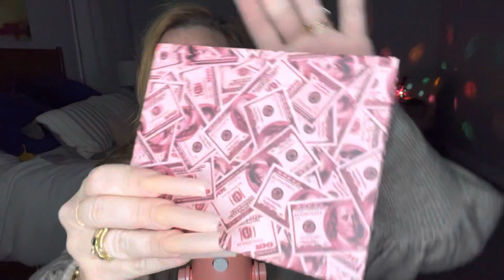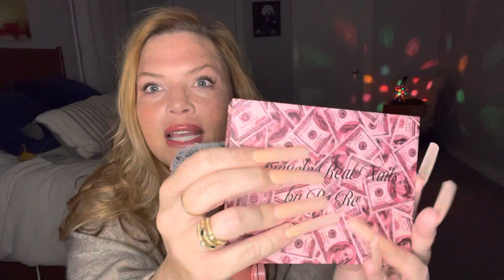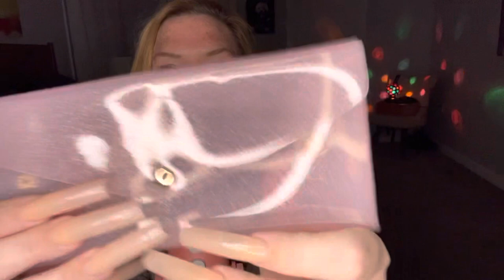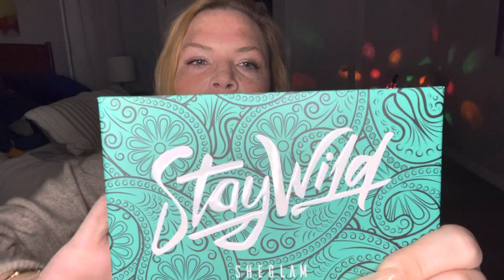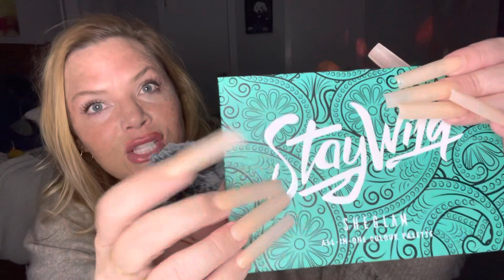ASMR Nurse Helen Shein and Etsy haul Whispers, tapping, triggers, makeup